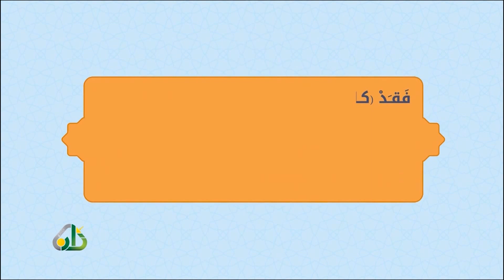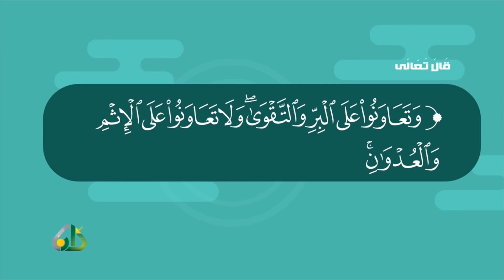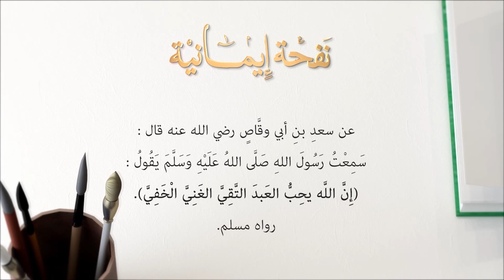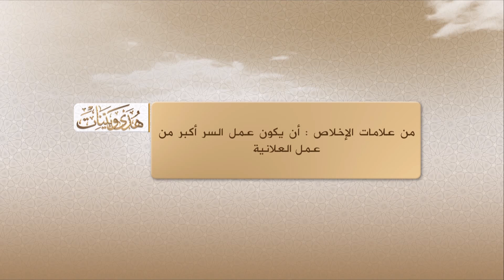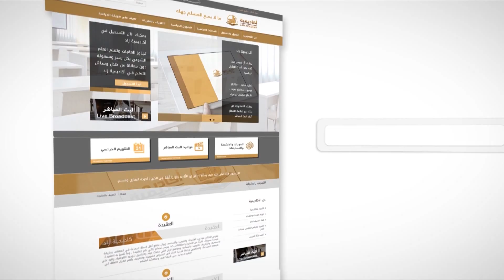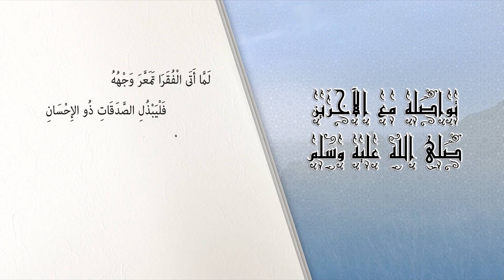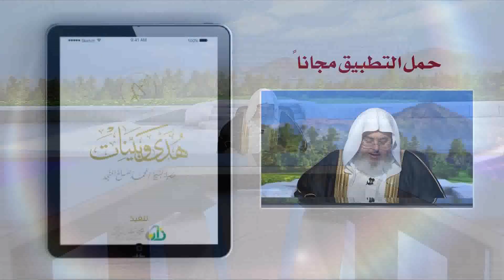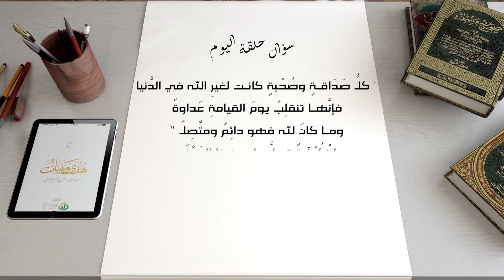25- التقي الغني الخفي، تواصله مع الآخرين ﷺ، أحوال الإمام والمأموم